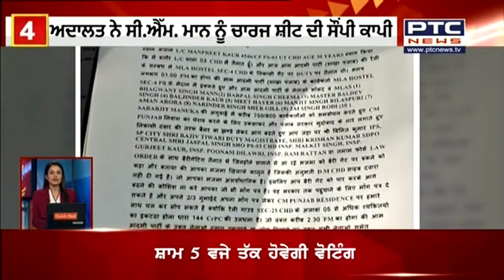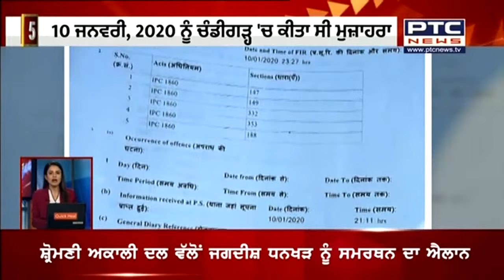Superfast Punjab: ਸੁਪਰ ਅੰਦਾਜ਼ 'ਚ ਮੁੱਖ ਖ਼ਬਰਾਂ 'ਤੇ ਇੱਕ ਨਜ਼ਰ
2020 'ਚ ਮੁਜ਼ਾਹਰੇ ਦਾ ਮਾਮਲਾ : ਭਗਵੰਤ ਸਿੰਘ ਮਾਨ ਅਦਾਲਤ 'ਚ ਹੋਏ ਪੇਸ਼
10 ਜਨਵਰੀ 2020 ਨੂੰ ਚੰਡੀਗੜ੍ਹ ਦੇ ਸੈਕਟਰ-4 ਵਿੱਚ ਦਿੱਤੇ ਗਏ ਧਰਨੇ ਨੂੰ ਲੈ ਕੇ ਭਗਵੰਤ ਸਿੰਘ ਮਾਨ ਤੇ ਆਮ ਆਦਮੀ ਪਾਰਟੀ ਦੇ ਨੇਤਾਵਾਂ ਦੀਆਂ ਮੁਸ਼ਕਲਾਂ ਵਧਦੀਆਂ ਨਜ਼ਰ ਆ ਰਹੀਆਂ ਹਨ। ਲੰਮੇ ਸਮੇਂ ਤੋਂ ਲਟਕ ਰਹੇ ਕੇਸ ਉਤੇ ਚੰਡੀਗੜ੍ਹ ਪੁਲਿਸ ਨੇ ਚਾਰਜਸ਼ੀਟ ਦਾਖ਼ਲ ਕਰ ਦਿੱਤੀ ਹੈ।